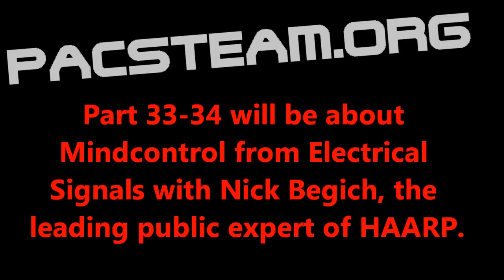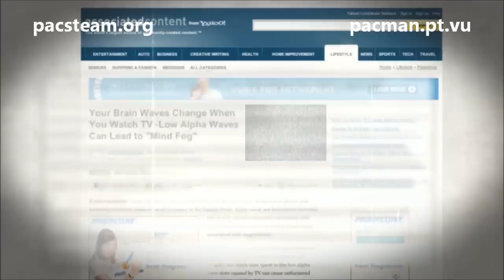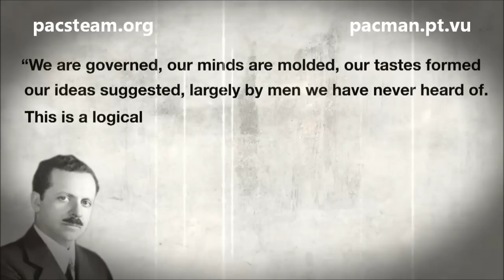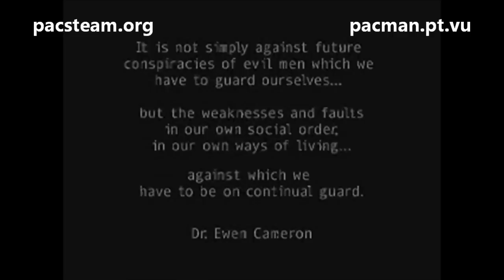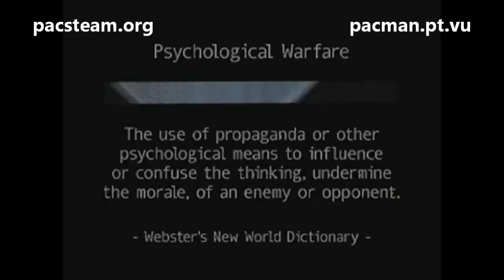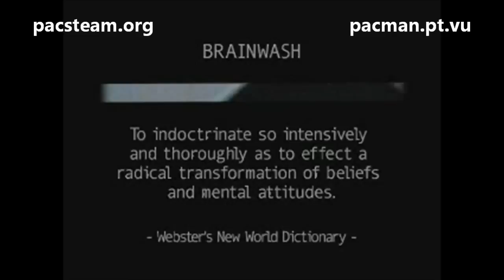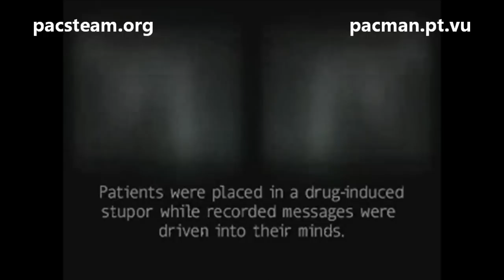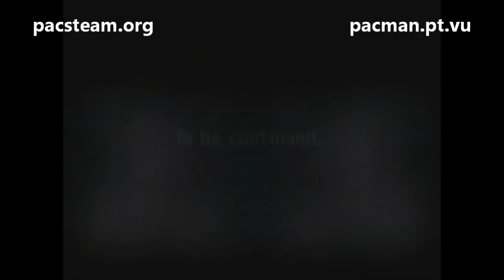Illuminati & Agenda 666 - Part 0032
Illuminati & Agenda 666 is a new YouTube project and a playlist with new material that will be added on a regular basis.

When the military get control over a country's food and water supply, it can and will win ANY war, without firing a single shot.

Part 1 is really just made as a kind of online presentation of my self as a person, a small picture of who I am in order for people to understand my background for doing what I do here on YouTube.

If you have any viewpoints you would like me to explore here or any questions at all, feel free to post them here, or at my pacsteam.org forum.

Thank you all for helping me spread the word, by sending the link(s) to everyone you can.

Subject of part 0032:

Mindcontrol / TV - Part 33-35 will be about Mindcontrol from Electrical Signals with Nick Begich, the leading public expert of HAARP.